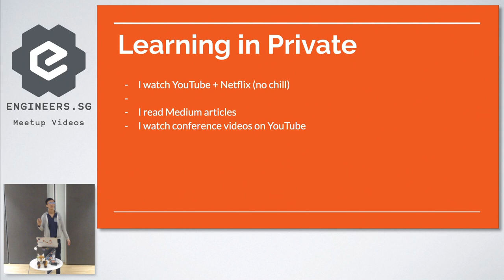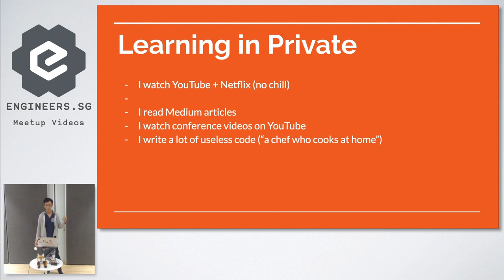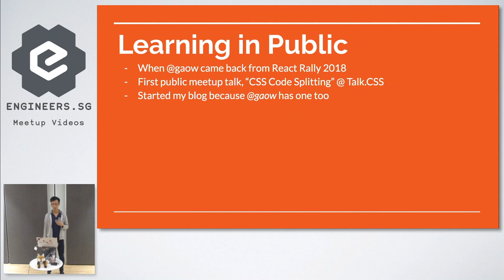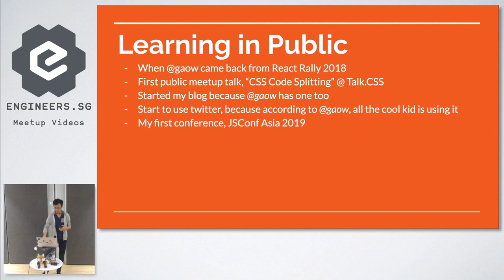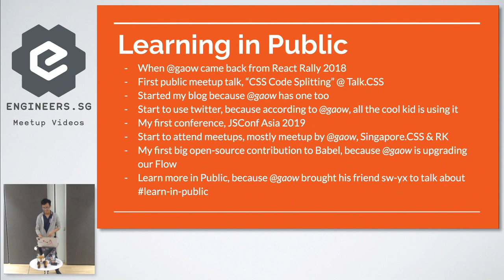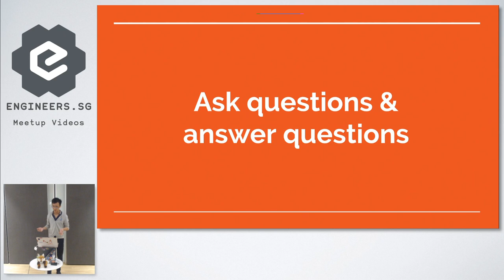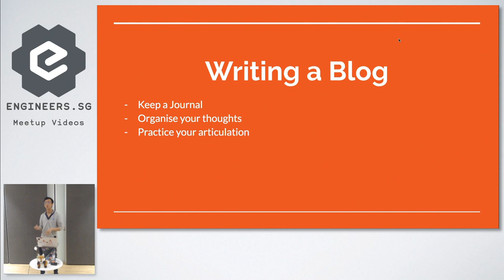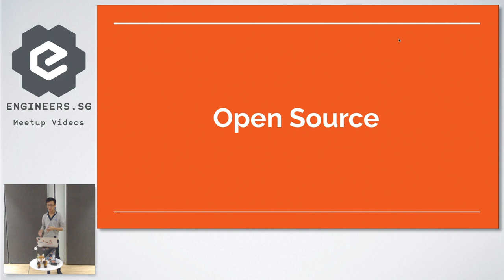learnInPublic by Tan Li Hau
Speaker: Tan Li Hau

Event Page: React Knowledgeable